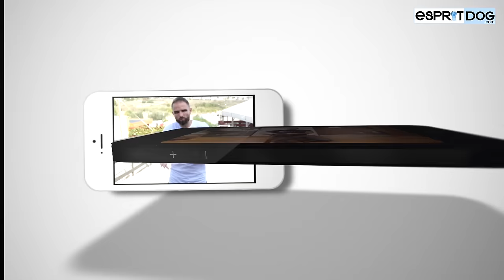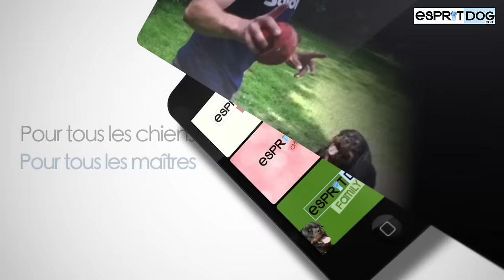"Ils vont crever et leur chien avec ! À cause d'eux !" - MALINOIS Agressif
À travers des portraits de chiens que nous avons reçu dans notre centre, nous allons essayer de les comprendre, là où beaucoup prennent des issues plus radicales...
Voici l'histoire de Raven et de ses maîtres, Vincent et Melissa. Raven est devenue agressif après une formation d'agent cynophile.
Ça a détruit leur rêve, leur relation, et leur histoire.